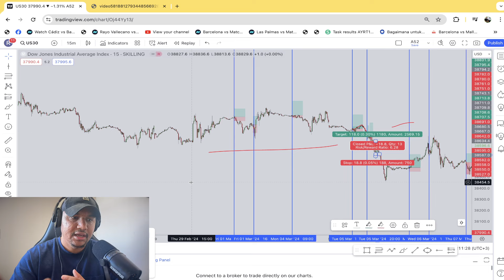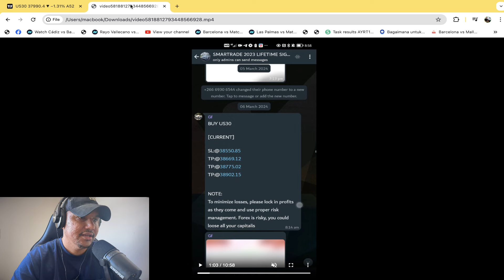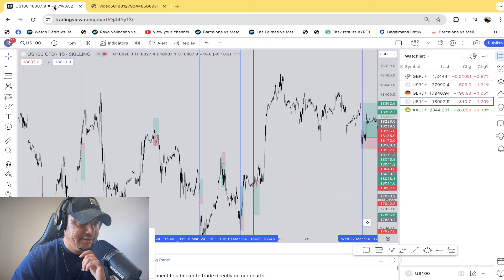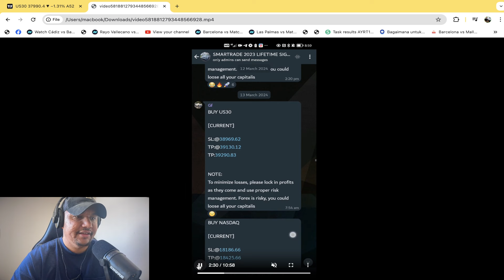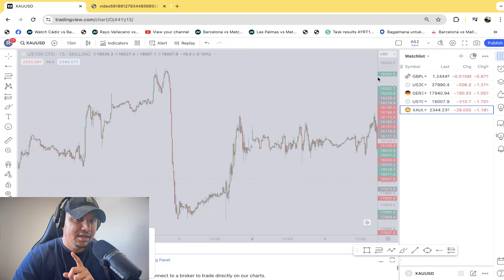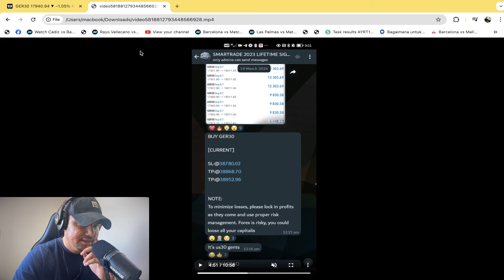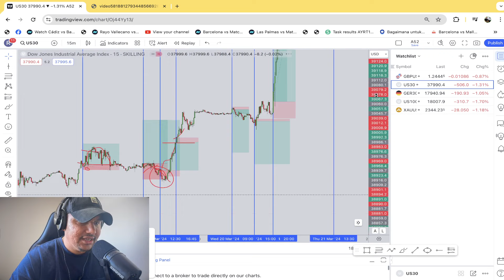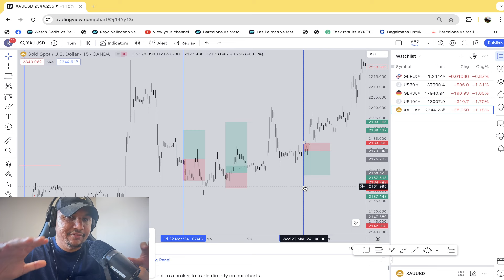NASDAQ NINJA HITS 31 Stop Losses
Hey Guys! Welcome and in today's video, today i will review a signal group of someone called Nasdaq Ninja and see how well can he trade by using his signal services.